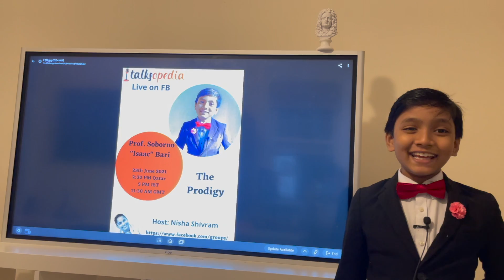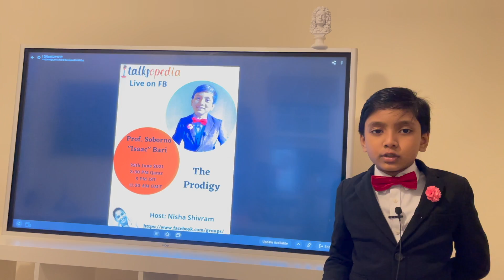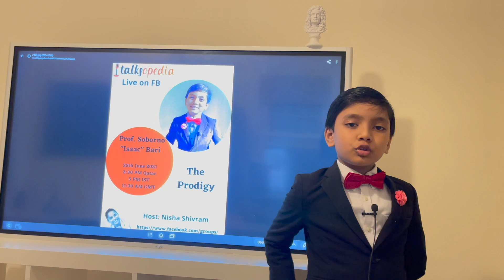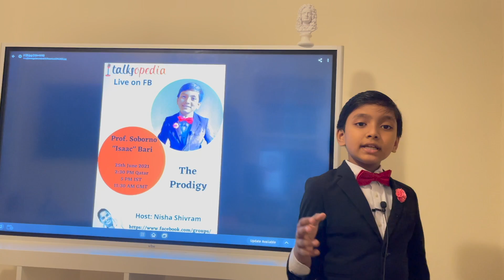Join Prof. Soborno Isaac in Qatar with Nisha Shivram | 25 June at 2:30 PM at Talksopedia